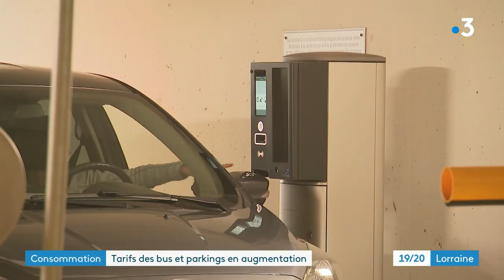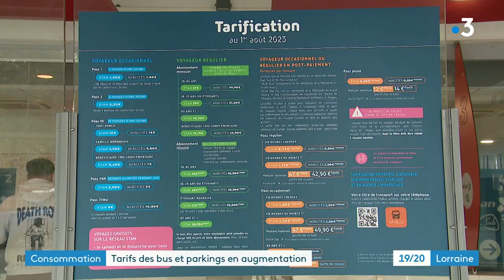Transports en commun et parkings : hausse des tarifs à Nancy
Si vous êtes nancéien et que vous prenez les transports en commun, vous l'avez sans doute remarqué. Les tarifs des bus et des parkings ont augmenté de 4 centimes à 4 euros depuis le 1er août.